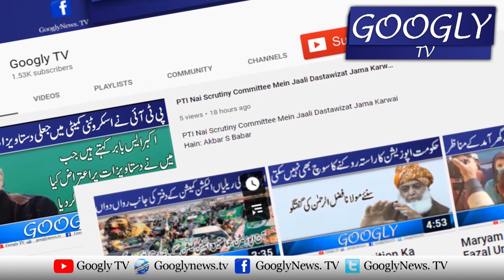Kya Ch. Sarwar Aur Jehangir Tareen Waqaei Koy Naye Siasi Jamat Bana Rahay Hain? | Googly TV